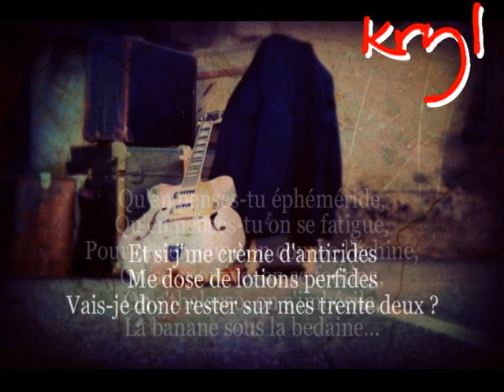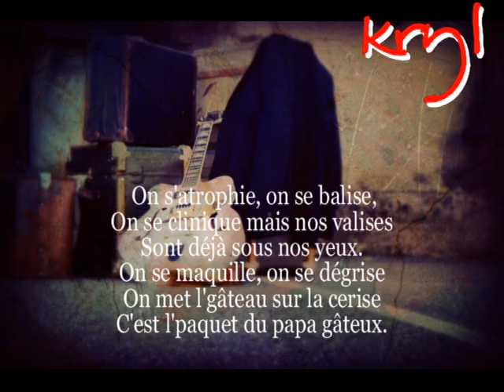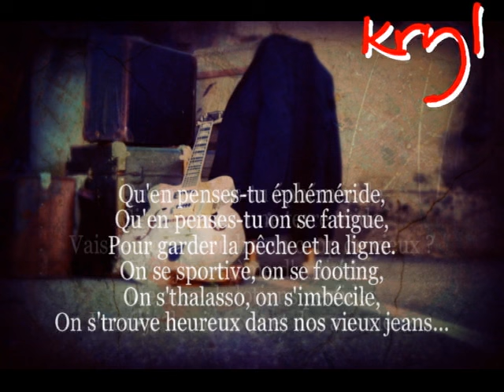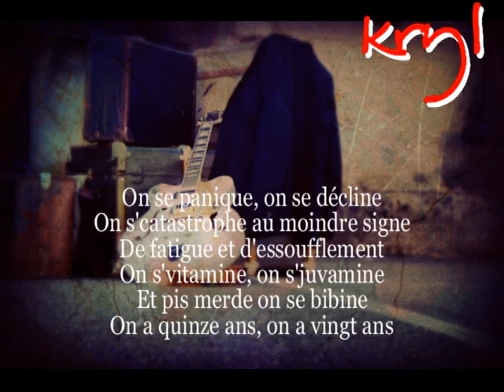KRYL - Effet Mes Rides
Paroles et musique KRYL 2013
Enregistrement mixage: Gérald Koehl (DARIUS STUDIO 2015)

Par Kryl et ses Akrylites:
Cyril Noël (guitares et chant)
Cathy Chevillot (chant et tambourin)
Séb Mas (basse)
Raph Brenner (batterie)

Montage Vidéo: Séb Mas
Photographie: Thierry Waltzing

KRYL.FR
STRASBOURG 2015